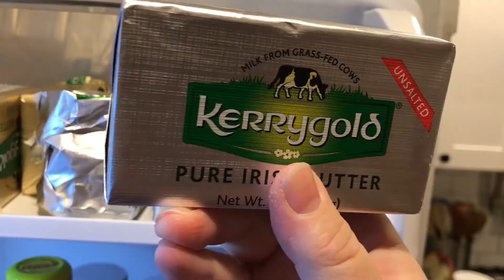Winter Blues? These Longer Reads Will Get You Through It!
Deanna gives you 15 long classic novels to help you get through the rest of winter! From the Renaissance to the 20th Century, there is something on this list for everyone.